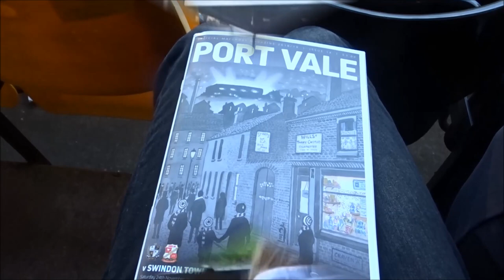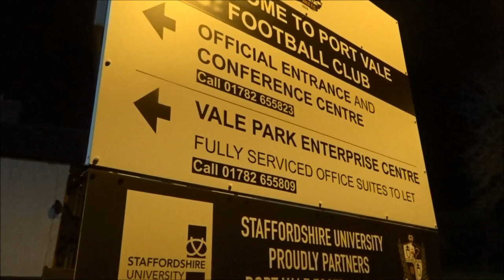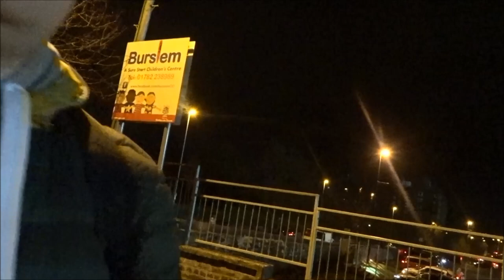PORT VALE VS SWINDON *VLOG ( QUALITY LEVEL??)